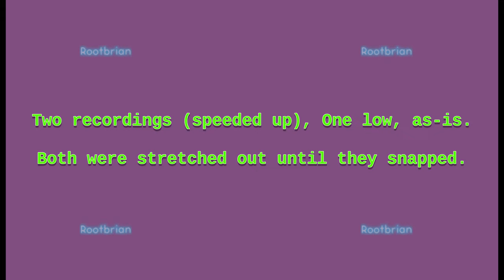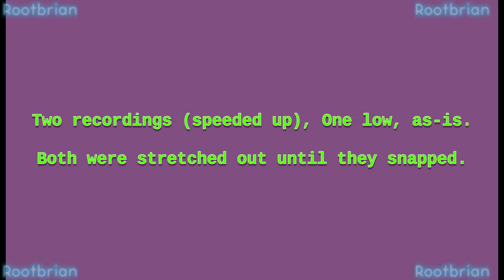Two recordings speeded up, One low, as is. (Soundtrack)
Had to redo the recordings twice due to background noise somehow interfering with it. Other than that, it worked out.

Quality stereo headphones are strongly recommended for the absolute best listening experience.